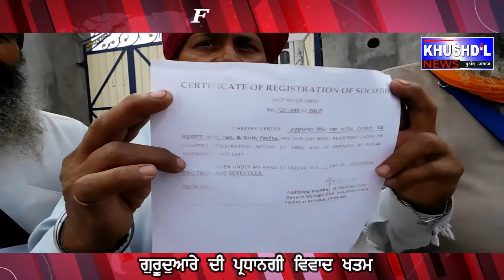ਗੁਰੂਦੁਆਰੇ ਦੀ ਪ੍ਰਧਾਨਗੀ ਲੈ ਕੇ ਚੱਲ ਰਹੀ ਖਿਚੋਤਾਨ ਸਤਕਾਰ ਕਮੇਟੀ ਦੇ ਦਖਲ ਤੋ ਬਾਅਦ ਖਤਮ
►ਪਿੰਡ ਕਬੂਲਸਾਹ ਵਿੱਚ ਗੁਰੂਦੁਆਰੇ ਦੀ ਪ੍ਰਧਾਨਗੀ ਲੈ ਕੇ ਚੱਲ ਰਹੀ ਖਿਚੋਤਾਨ ਸਤਕਾਰ ਕਮੇਟੀ ਦੇ ਦਖਲ ਤੋ ਬਾਅਦ ਖਤਮ ਹੋ ਗਈ । ਬੀਤੇ ਦਿਨੀ ਗੁਰੂਦੁਆਰਾ ਦੀ ਪ੍ਰਧਾਨਗੀ ਨੂੰ ਲੈਕੇ ਇਕ ਧਿਰ ਨੇ ਪਹਿਲਾ ਦੀ ਕਮੇਟੀ ਨੂੰ ਦਰਕਿਨਾਰ ਕਰਕੇ ਨਵੀ ਕਮੇਟੀ ਬਣਾ ਲਈ ਸੀ ਅਤੇ ਨਵੀ ਕਮੇਟੀ ਨੇ ਅਖੰਡ ਪਾਠ ਰਖਵਾਕੇ ਆਪਣੀ ਹਕੂਮਤ ਸੁਰੂ ਕਰ ਦਿੱਤੀ ਸੀ ਜਿਸ ਕਾਰਣ ਪਿੰਡ ਵਿੱਚ ਤਨਾਅ ਦਾ ਮਹੋਲ ਬਣ ਗਿਆ ਸੀ । ਪਿੰਡ ਦੇ ਕੁਝ ਸੂਝਵਾਨ ਲੋਕਾ ਨੇ ਇਸਦੀ ਸੂਚਨਾ ਗੁਰੂਦੁਆਰਾ ਸਤਕਾਰ ਕਮੇਟੀ ਨੂੰ ਦਿੱਤੀ ਤਾ ਸਤਕਾਰ ਕਮੇਟੀ ਦੀ ਤਿੰਨ ਮੈਬਰੀ ਟੀਮ ਪਿੰਡ ਕਬੂਲਸਾਹ ਵਿੱਚ ਪੁੱਜੀ ਸਤਕਾਰ ਕਮੇਟੀ ਨੇ ਦੋਨਾ ਧਿਰਾ ਨੂੰ ਲਾਭੇ ਕਰਕੇ ਪਿੰਡ ਲੋਕਾ ਦੇ ਭਾਰੀ ਇਕੱਠ ਵਿੱਚੋ ਕੁਝ ਵਿਅਕਤੀ ਦੀ ਚੋਣ ਕਰਕੇ ਨਵੀ ਕਮੇਟੀ ਬਣਾ ਦਿੱਤੀ । ਸਤਕਾਰ ਕਮੇਟੀ ਮੈਬਰਾ ਨੇ ਪਿੰਡ ਵਿੱਚ ਸ਼ਾਤ ਮਈ ਮਹੋਲ ਬਣਾਕੇ ਗੁਰੂਦੁਆਰਾ ਸਾਹਿਬ ਦੀ ਮਰਿਆਦਾ ਨੂੰ ਬਣਾਈ ਰੱਖਣ ਦੀ ਅਪੀਲ ਕੀਤੀ |
►OFFICE :
FAZILKA (152123)
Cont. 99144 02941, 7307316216